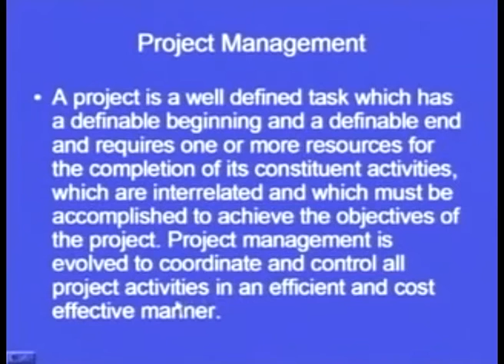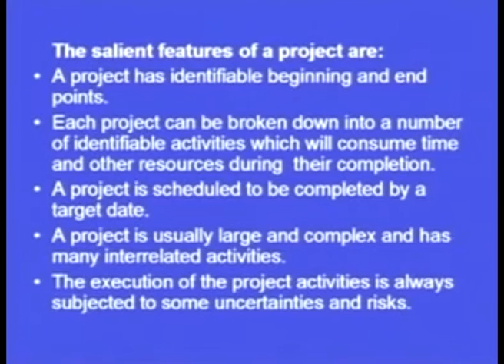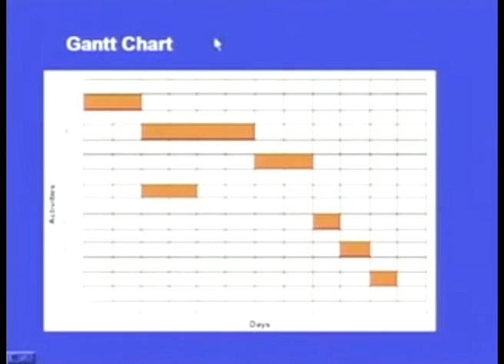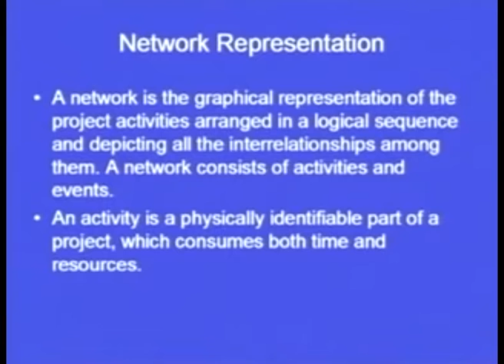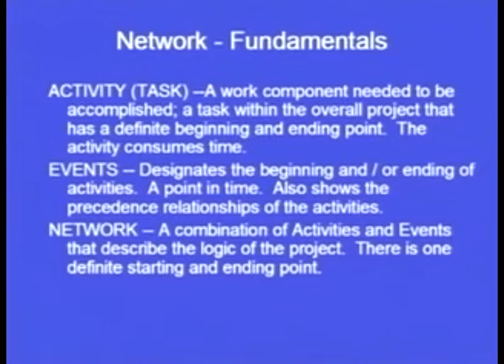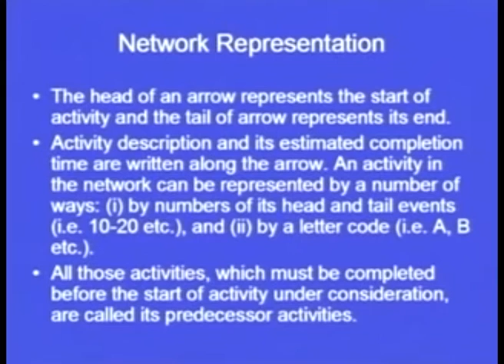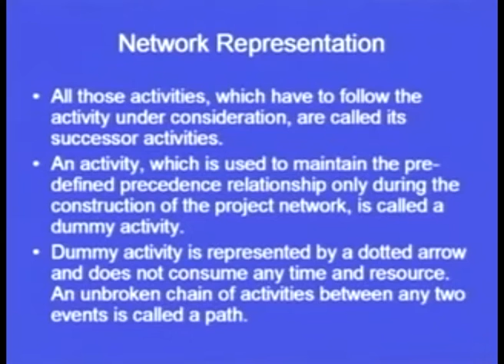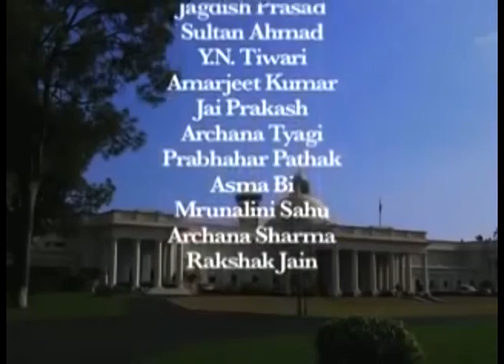Evaporative Pattern Casting Process (EPC)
Courses: Manufacturing and Manufacturing Systems